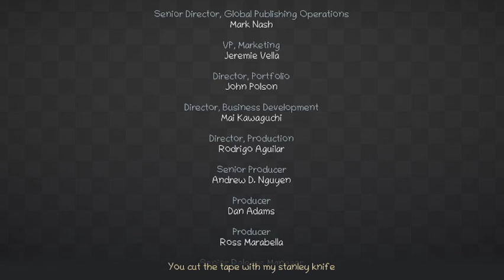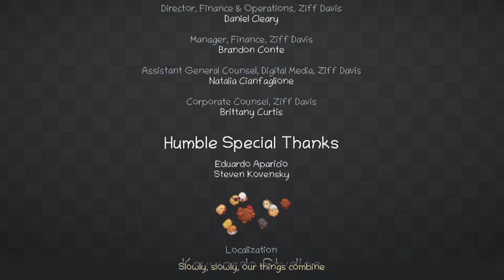Unpacking - full game | (no commentary)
Unpacking is a zen puzzle game about the familiar experience of pulling possessions out of boxes and fitting them into a new home. Part block-fitting puzzle, part home decoration, you are invited to create a satisfying living space while learning clues about the life you’re unpacking.

Be well babes!
XOXO,
cass

!PERSONAL LINKS!